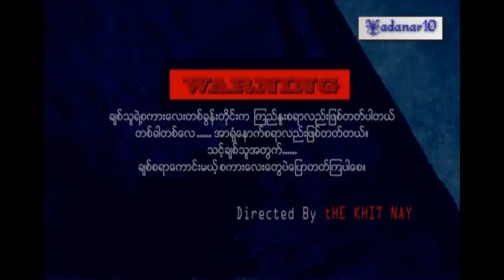Nann Thuzar ft: KH$ - Kiss Me Quick